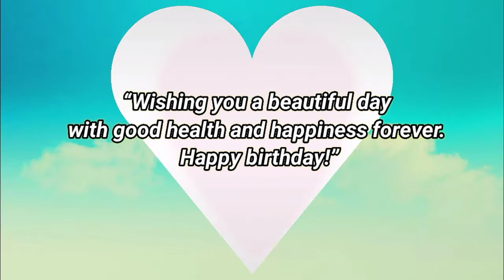Happy birthday Robin, birthday greetings what's app status(1)